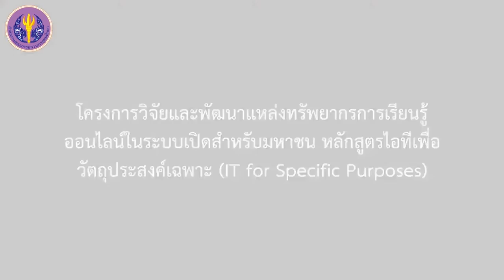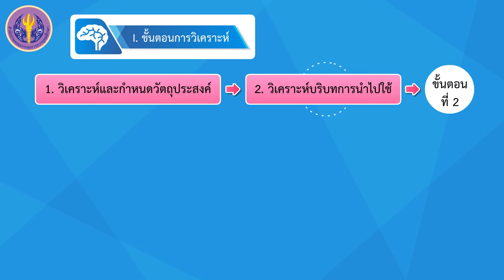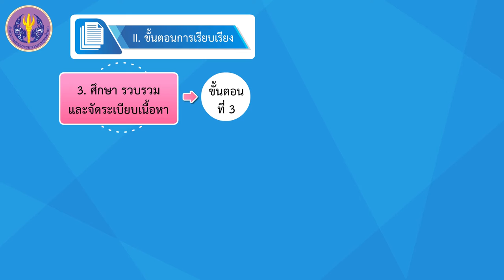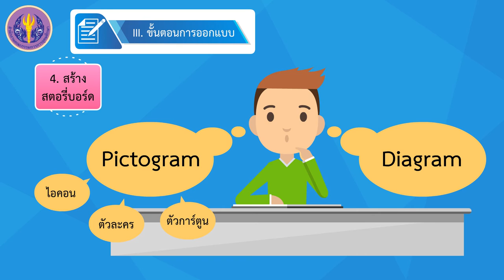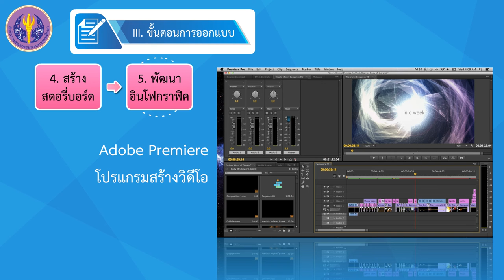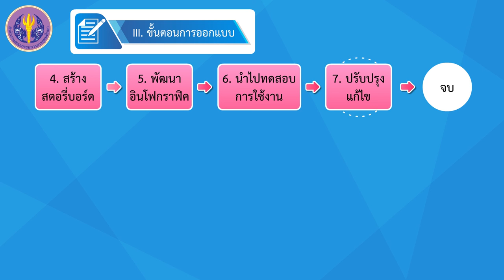ขั้นตอนการสร้างอินโฟกราฟิค